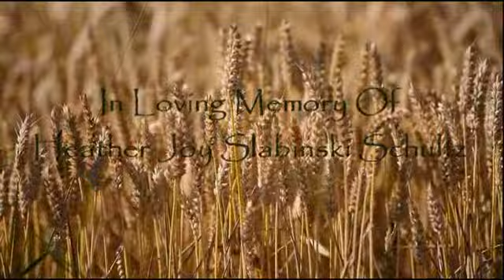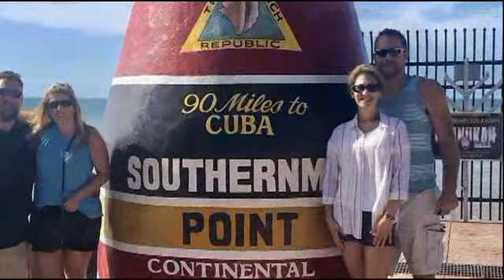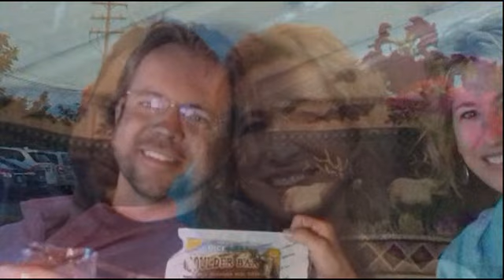Life Tribute of Heather Joy Slabinski Schultz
Fierce. Funny. Loyal. Caring. Loving. An angel on Earth. Heather 's life touched so many, all of whom are better for having known her... Read more about her life story, leave words of condolence, messages of love, and share photos on her permanent memorial